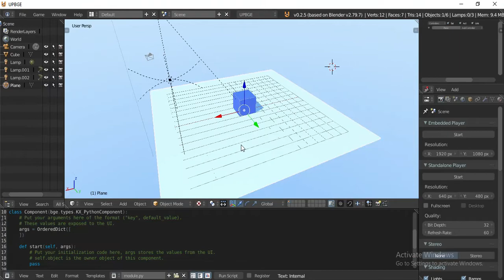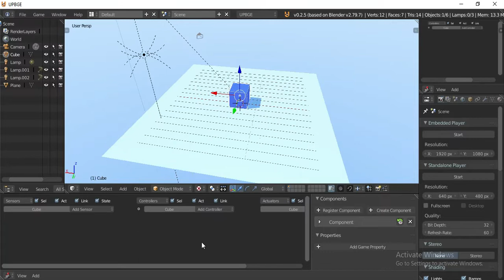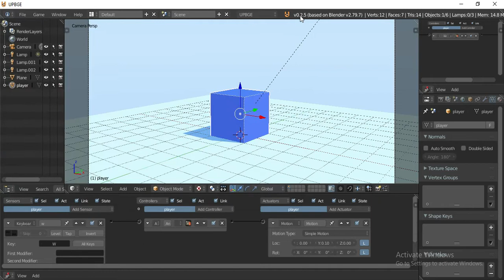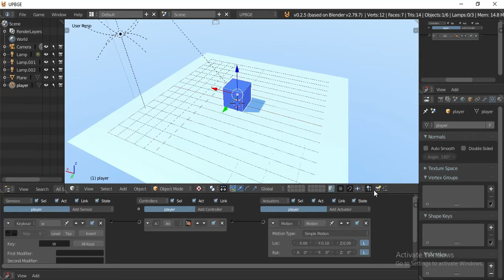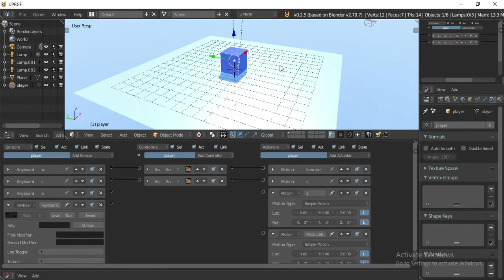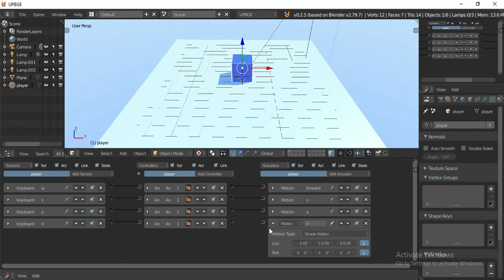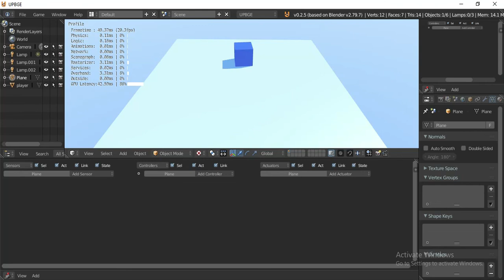belajar upbge part 1(movement).vrw tutor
halo teman teman jadi dividio kita kali ini kita akan belajar UPBGE.